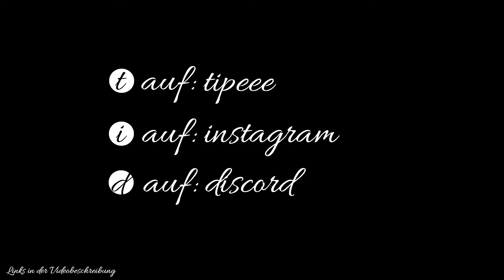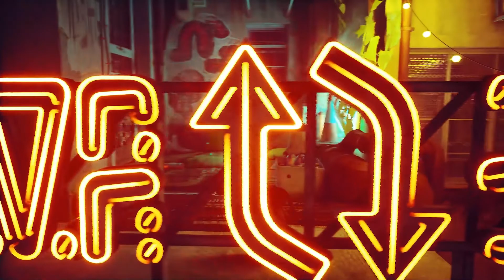🐈STRAY (deutsch) #23🐈Die Falle im Club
Über Stray

►Publisher: Annapuma Interactive

►Genre: Abenteuer, Indie

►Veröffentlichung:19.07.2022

Intro
Erstellt und komponiert by LEAFMAN